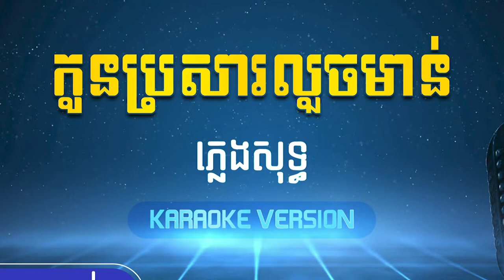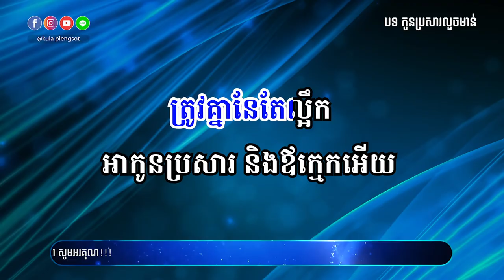កូនប្រសារលួចមាន់ ភ្លេងសុទ្ធ | Kon Prosar Luch Monn - [By Kula]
🎬 បទ៖ កូនប្រសារលួចមាន់ ភ្លេងសុទ្ធ

សូមអរគុណ!!!

សម្រាប់បងប្អូនដែលចង់ស្តាប់បទចម្រៀងខូវើដែលបកស្រាយឡើងវិញដោយខ្ញុំបាទកូឡា សូមចូលទៅកាន់ឆាណែលខូវើរបស់ខ្ញុំតាមរយ:តំណរខាងក្រោម!!!

Team member:
• Music Creator: Kula
• Graphic Designer: Kimme Kiss
• Videos Editor: Chandara